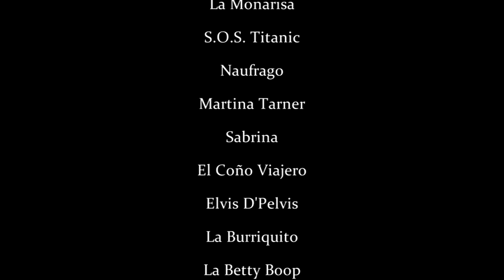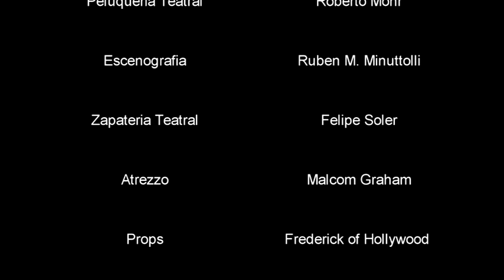Sisters Act -Live at the Margarita Xirgu Theatre. Argentina. from DVD Martin Kent´s Slipstick 2012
Martin Kent's triumphant farewell  Slipstick at the Margarita Xirgu Theatre, Tour 2012, Buenos Aires, Argentina.
Ultimas escenas del DVD- Slipstick -Live in Buenos Aires que incluyen Sisters Act ,con Adrian Muser , Edith Piaf , Es mi Vida y despedida de King Kong.
Last scenes of the DVD-Slipstick-Live in Buenos Aires that include Sisters Act, with Adrian Muser, Edith Piaf, My Life and farewell to King Kong.